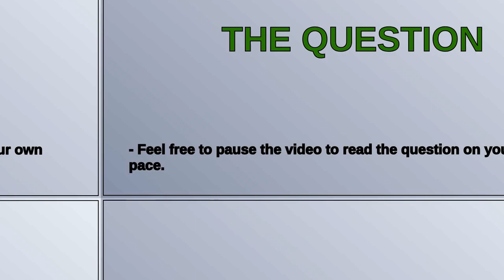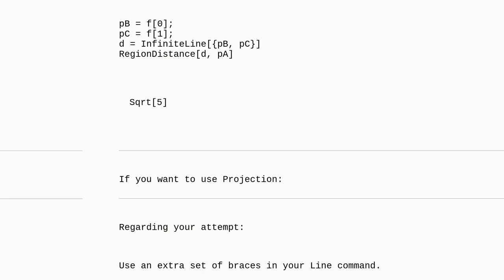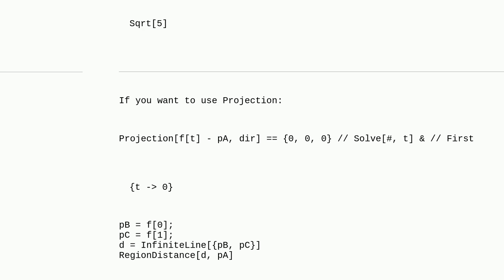Mathematica: How can I find distance from a point to a straight line by using projection of the p...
How can I find distance from a point to a straight line by using projection of the point to the line?

A special thanks goes out to the community

  distance geometry regions